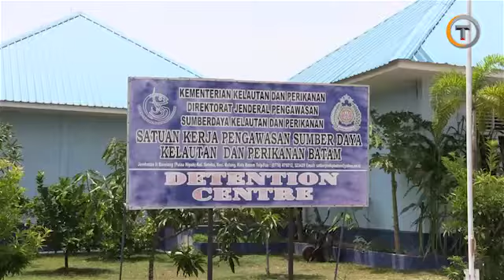Menengok Penampungan Sementara ABK Kapal Asing di Batam